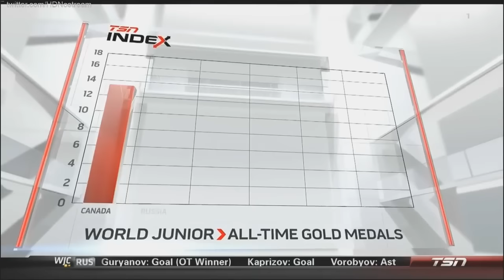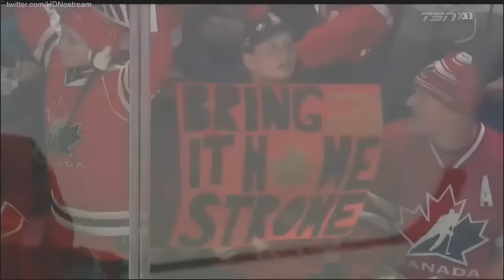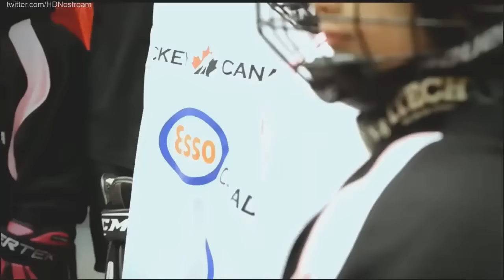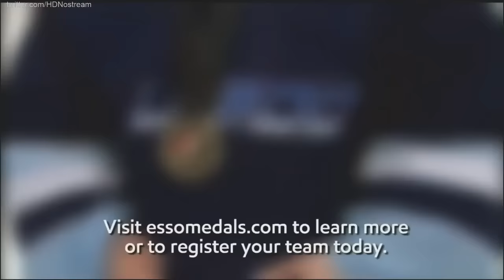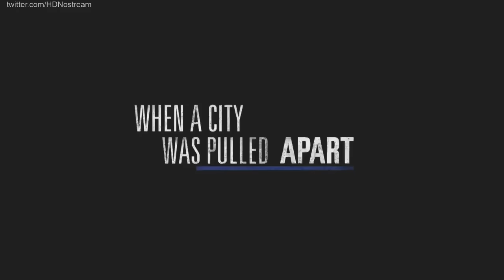FINAL WJC 2017 USA - CANADA (TSN)